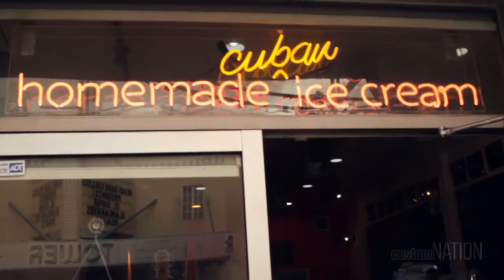Christian and Cami make authentic, Cuban ice cream at Azucar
Watch Christian Finnegan and Camille Ford start an impromptu salsa dance party before getting a taste of Cuban ice cream at Azucar.

Go on a roadtrip with Christian and Cami as they help you travel like a local around some of the nation's finest cities.

Don't miss an episode of customNation!